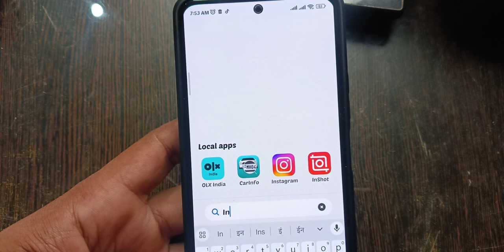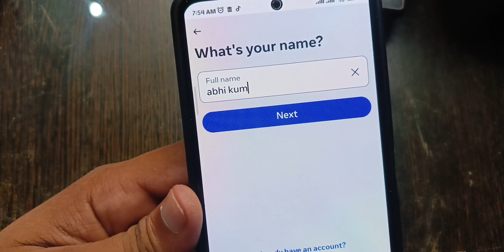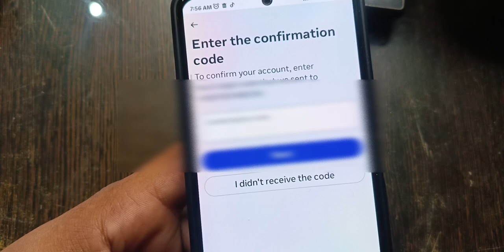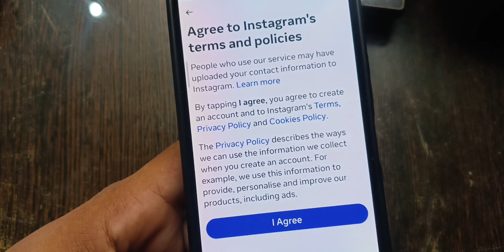instagram ki id kaise banaye new | how to creat Instagram account/id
how to make instagram id
new instagram id
how to craete instagram account
Instagram kaise jante hai
Instagram pe id kaise Banye
Instagram new account kaise baanye